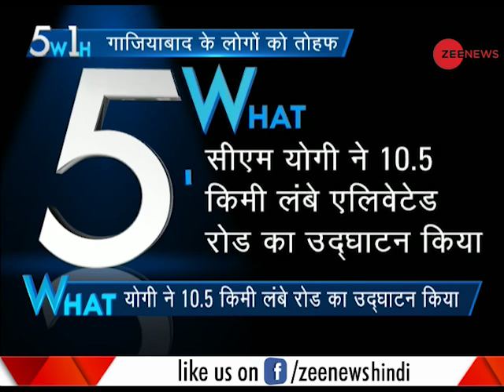5W1H: Yogi Adityanath inaugurates Ghaziabad elevated road, country’s longest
Uttar Pradesh Chief Minister Yogi Adityanath is inaugurated a 10.5-km elevated road in Ghaziabad on Friday. Hindon Elevated Road project is the longest elevated road in the country and has been built at a whopping cost of Rs 1147 crore.